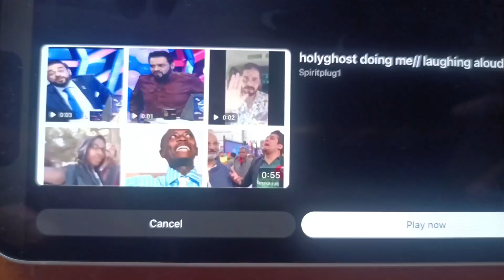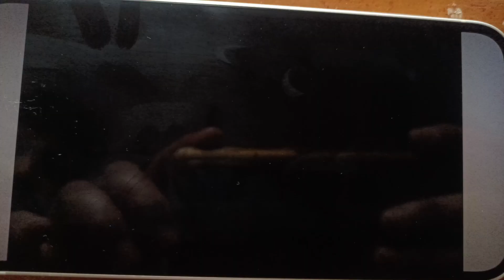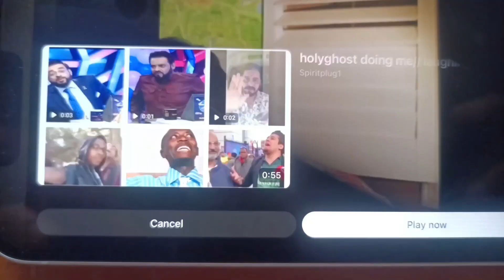भीखु और नारियल हास्य कहानी भरपूर मनोरंजन